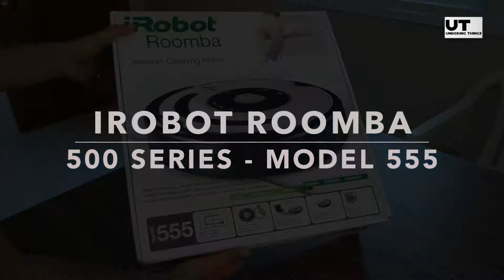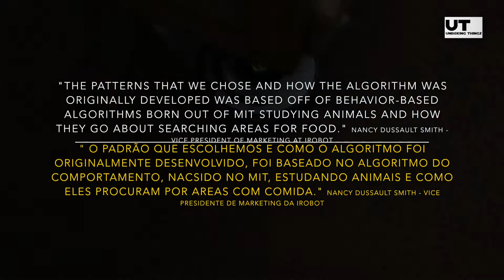iRobot Roomba 555 Fast Review - Análise Rápida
This video show how iRobot Roomba 500 series works. Autonomous vacuum cleaner.

Este vídeo mostra como o iRobot Roomba série 500 trabalha. Aspirador de pó autônomo.